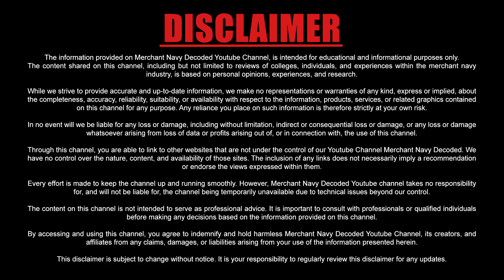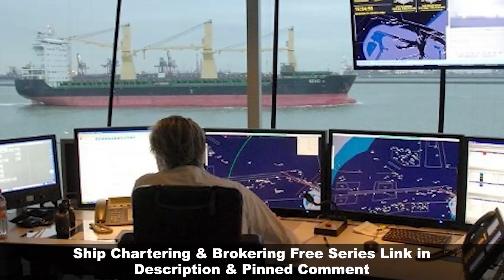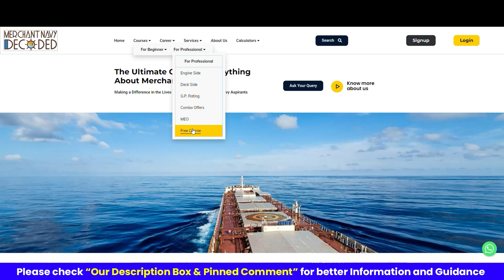What is Ship Chartering? | Ship Chartering and Brokering